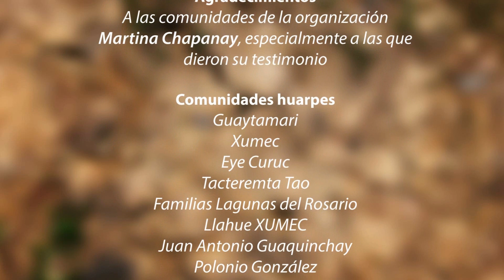Erica Nievas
En este capítulo Erica Nievas, brinda el testimonio de su proceso de  auto identificación indígena en la serie web Voz con Identidad,  Seguí esta serie y los otros trabajos de Raíces Ancestrales en nuestro canal de Youtube.